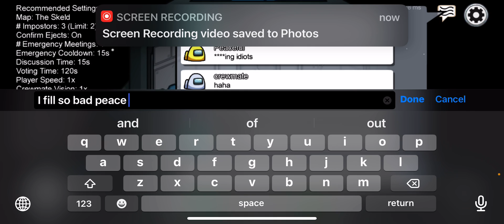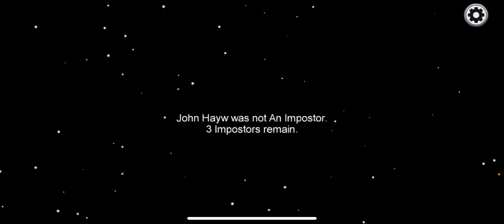(Among us) victory